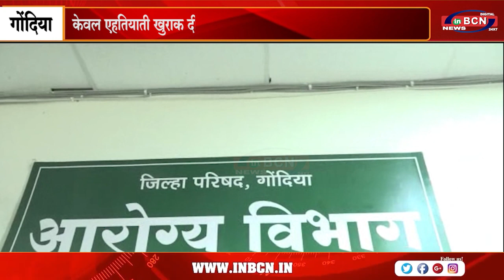गोंदियात टीकाकरण का 'श्रीगणेश' है......INBCN NEWS